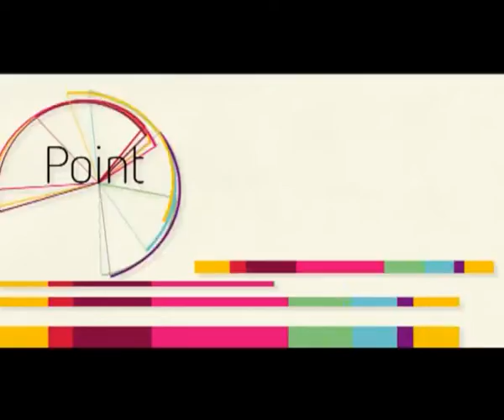Point Eco n°18 - Innondations dans le Comminges : le monde de l'entreprise se mobilise.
Innondations dans le Comminges : le monde de l'entreprise se mobilise.
Avec Alain Di Crescenzo - Président de la CCI de Toulouse, et témoignages de professionnels sinistrés.